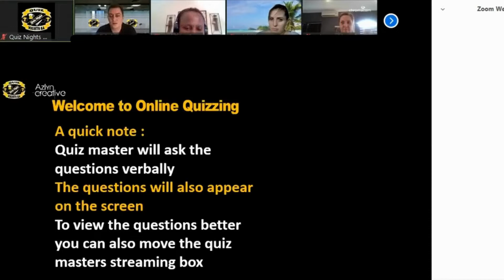Team Quiz Online Team Building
TEAM QUIZ ONLINE TEAM BUILD
From sport and entertainment, to art, literature and current affairs, there is a section for everybody to excel at.  This is a dynamic, fun and entertaining 60 min hosted activity for all to enjoy and connect remotely.

OUT OF THE BOX ONLINE EVENTS
The Out of the Box Series is a collection of seriously fun team building activities played online using Zoom as the platform of choice to connect colleagues working remotely.  These creative 40 to 60 minute events are all hosted by professional facilitators who will guide teams throughout the activity and of course make sure that players have a good laugh during their time away from schedules and deadlines.

Each game has a min and max number of people in order to play.  For larger groups we would set up back to back games in groups based on the maximum number of players.

On request, these Online Team Building activities can be personalized to incorporate your company’s culture, product, and services.